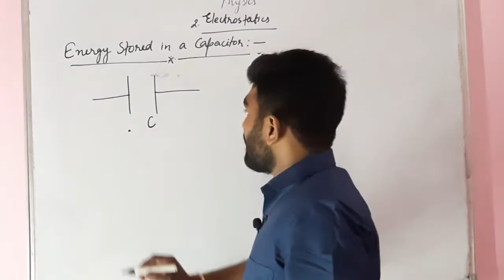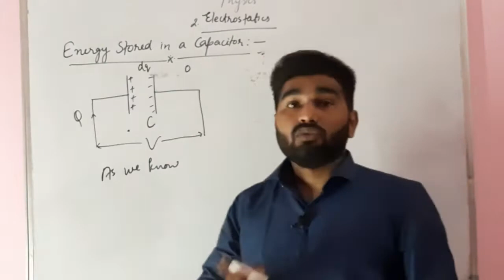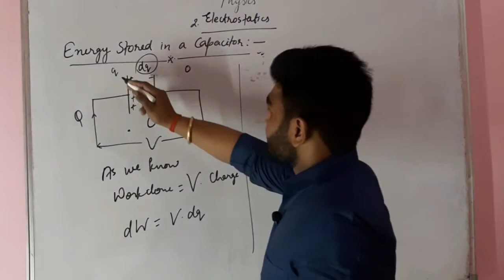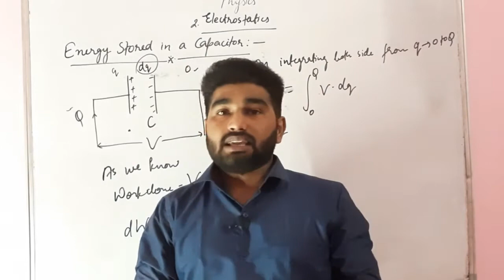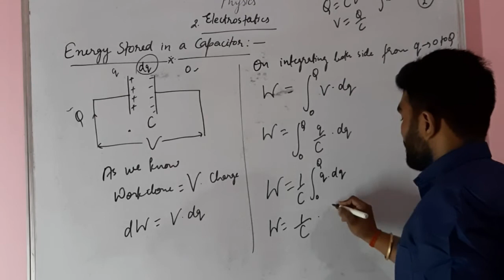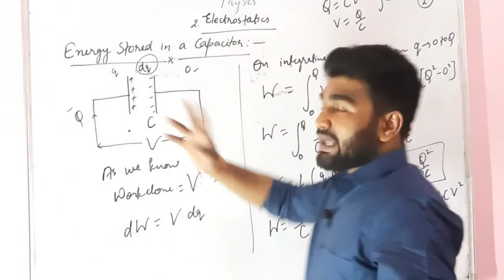Class 12th_Physics- Ch.2 Electrostatics (Energy stored in a capacitor)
need ur support 🙏 like this video nd share with ur frnds...